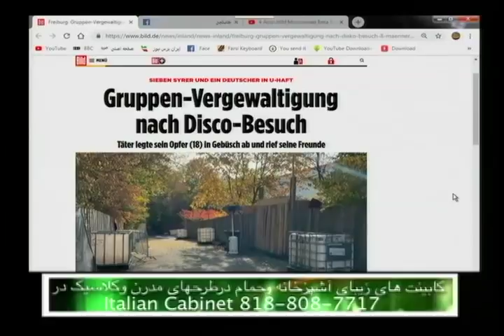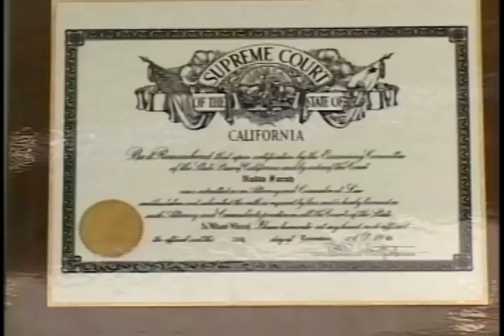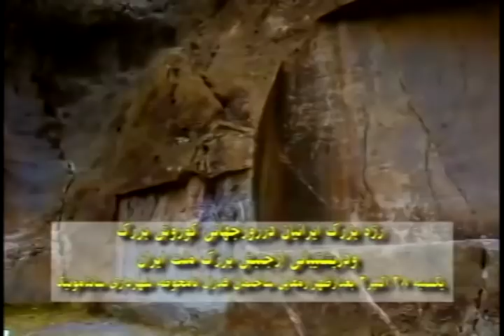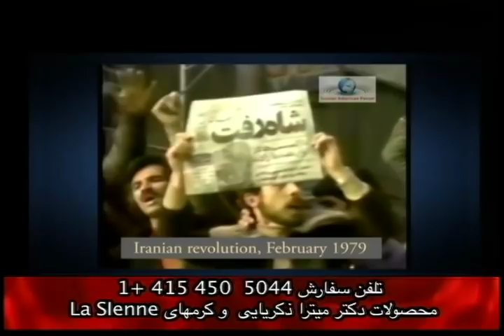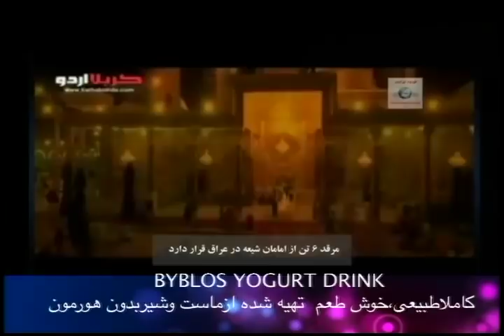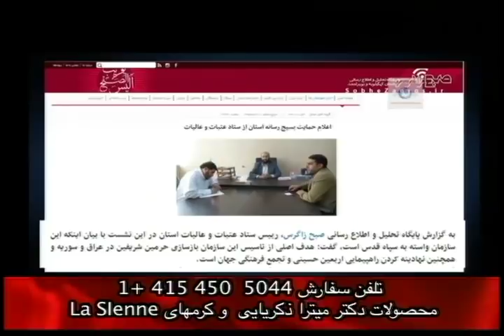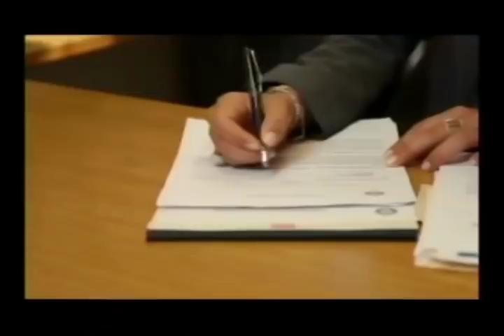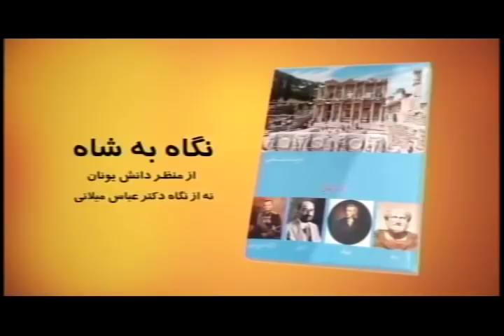حسن داعی در یاران - آعاز فلج شدن و فروپاشی اقتصاد رژیم آخوندی با تحریم، ربودن و آتش زدن دکتر هکی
توییتر، تلگرام و فیس بوک